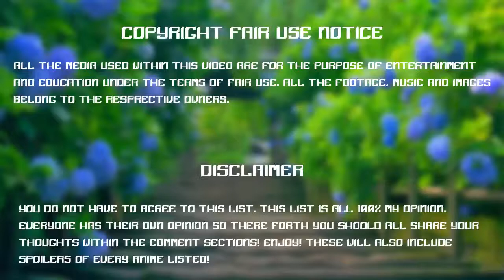Play Game with Wolley - Temple Run 2: Blazing Sands - Best Game For Kids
You watching: Play Game with Wolley - Temple Run 2: Blazing Sands  - Best Game For Kids